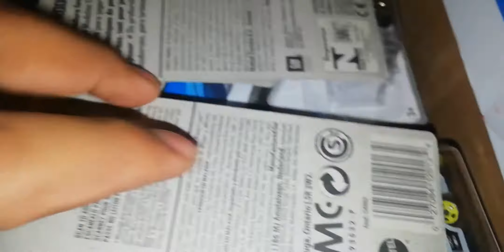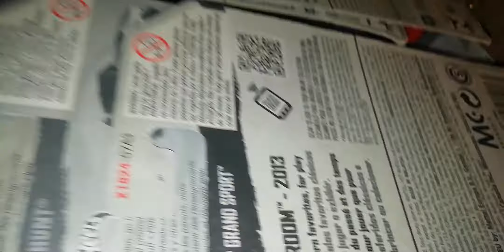Corvette mix hot wheels